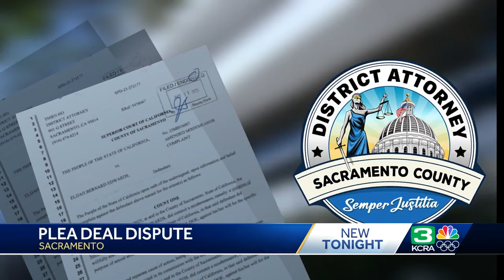Sacramento County DA's Office accuses judge of illegal plea deal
The Sacramento County District Attorney is accusing a judge of making an illegal diversion plea deal, claiming a serial sexual batterer was given an "out" from registering as a sex offender.